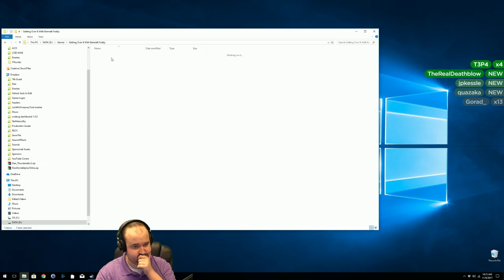Let's Play Getting Over It - Part 1 - Rage Inducing Game